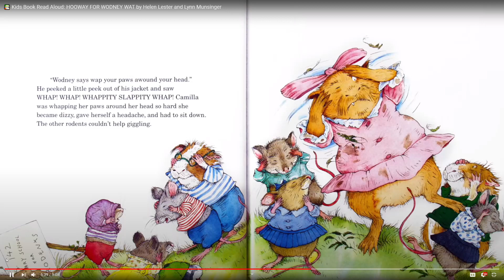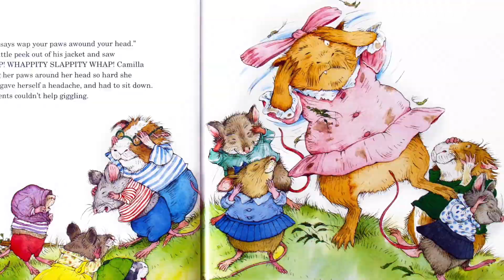4 📚 Kids Book Read Aloud Part 2 video clip 1